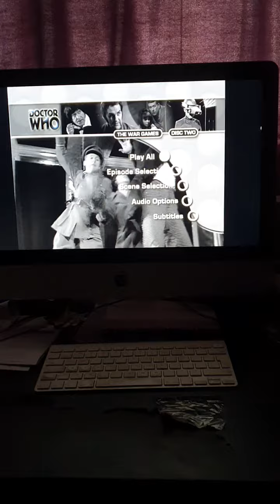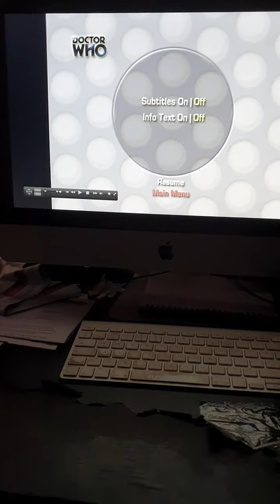Classic Doctor Who Season 6 The War Games Original 2009 DVD Menu Disc 2 Introduction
To Celebrate The Release of Classic Doctor Who Season 4 The Evil of The Daleks On DVD I'm continuing with Classic Doctor Who Season 6 The War Games Original DVD Menu Disc 2 introduction and The Patrick Troughton Years DVD Menus Release Date Order  continues with Classic Doctor Who Season 6 The War Games 1969 on Original 2009 DVD Disc 2.  enjoy viewing this DVD Menu Introduction the Music and SFX and Footage scenes don't Belong to me it belongs to BBC Studios and the BBC Radiophonic Workshop.